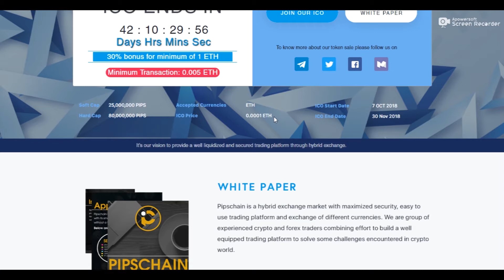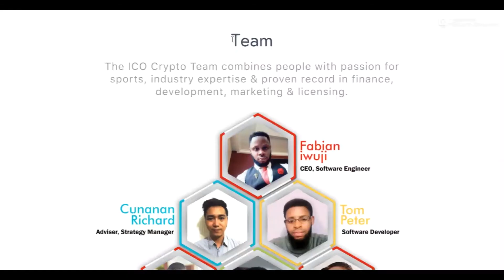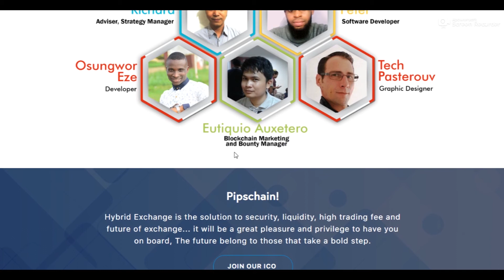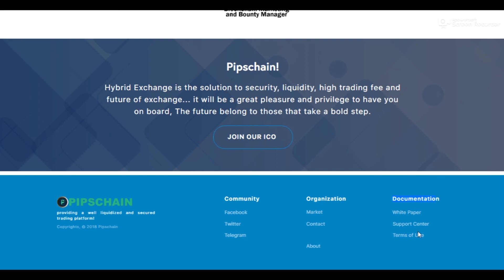Pipschain - The future of hybrid exchange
About Pipschain

Pipschain is a hybrid exchange market with maximum security and ensures you will not be fooled by bad things, an easy-to-use trading platform and different currency exchanges that are useful for you in the future.

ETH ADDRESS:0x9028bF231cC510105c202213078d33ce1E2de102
TG : @onemancryptoonly"""